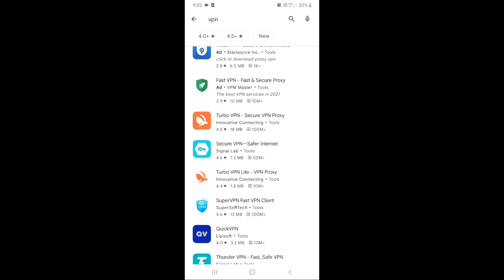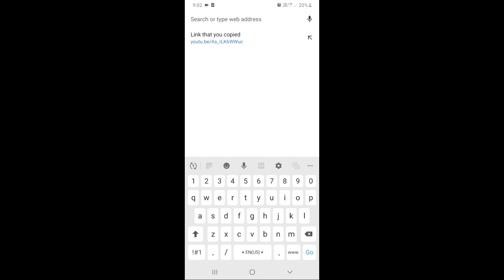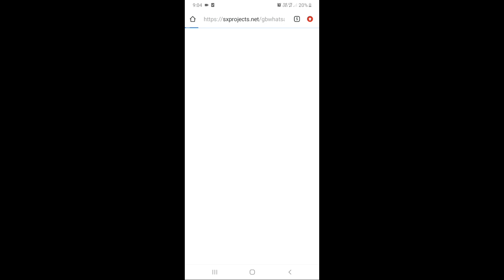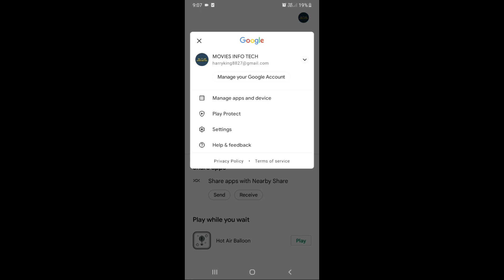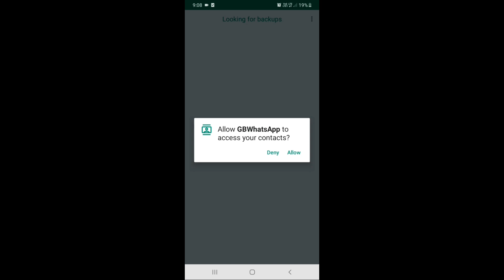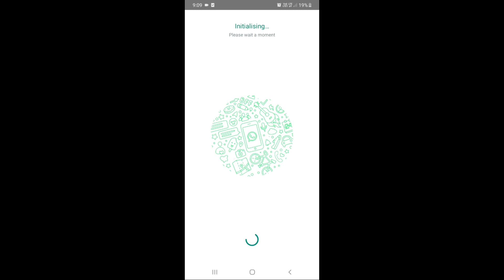Gb WhatsApp latest version 2022 | Gb whatsapp New version 2022 In tamil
☆☆HELLO VIEWERS☆☆

WELCOME TO HD DOWNLOAD LINKS

FABULES UPDATES.

If you would like to remove any  clips i have used in this video, send a email to harryemma0099@gmail and your clips will be removed immediately. We have invested lot of time and effort to raise this channel. I am happy to give the revenue to you.

If you still would like to remove any movie clips i have used in this video, send a email to and your clips will be removed immediately. We have invested lot of time and effort to raise this channel. I am happy to give the revenue to you.

☆☆☆HD DOWNLOAD LINKS☆☆☆